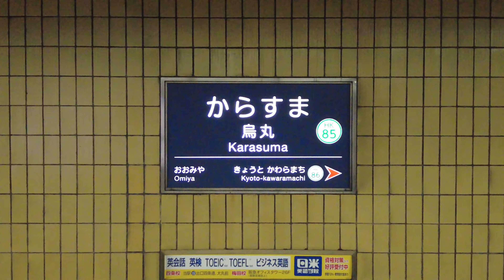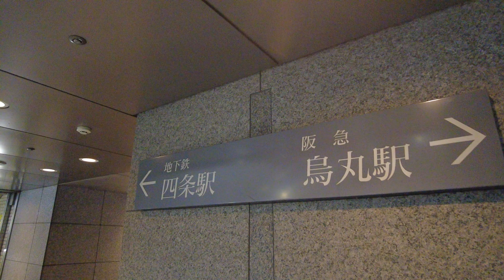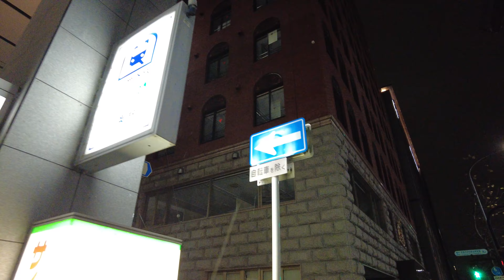EKIMAE-Walk Japan - Walk from Karasuma Station to Kyoto Station〡ASMR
阪急電鉄烏丸駅からＪＲ京都駅まで散歩しました。
夜道で途中に小雨が降る散歩でした。

今回紹介した場所の近くで見たい場所がありましたらリクエストして下さい。

I took a walk from Hankyu Karasuma Station to JR Kyoto Station.
It was a walk with a light rain on the way at night.

If you have a place you would like to see near the place introduced this time, please request it.